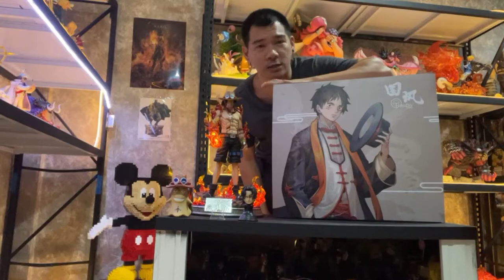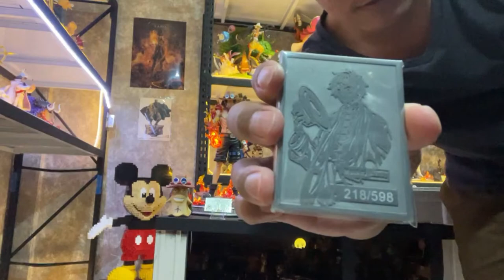Unboxing : Luffy 1/6 Third Eye Studio